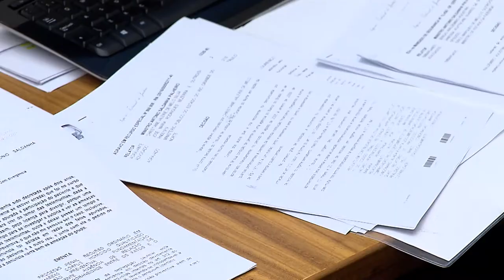Clique STJ - Indenização Cegueira (13/03/2018)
Uma paciente que perdeu a visão de um dos olhos após cirurgia de catarata vai receber 25 mil de indenização por danos morais. A decisão é do Superior Tribunal de Justiça.